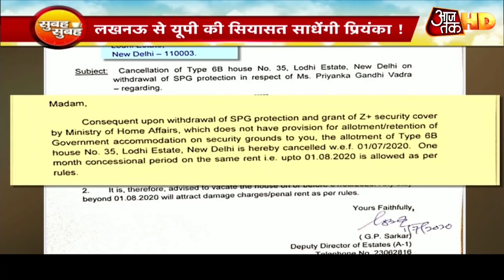Priyanka Gandhi को सरकारी बंगले खाली करने के Notice पर सियासत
कांग्रेस नेता प्रियंका गांधी को दिल्ली में सरकारी बंगला खाली करने के आदेश पर सियासत भड़क गई है. केंद्रीय आवास मंत्रालय ने नोटिस देकर प्रियंका को 1 अगस्त तक सरकारी बंगला खाली को कहा है. इस पर कांग्रेस का कहना है कि मोदी सरकार गांधी परिवार से निजी दुश्मनी भुना रही है.